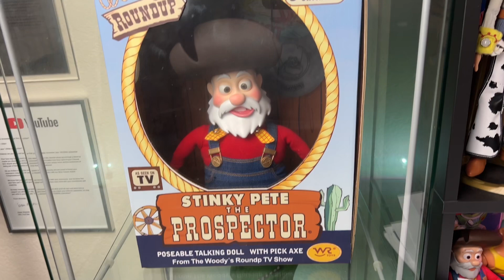My Top 10 Favorite Toy Story Villains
SEND TodayIGrewUP FAN MAIL TO:

Redlands, CA
92375
United States